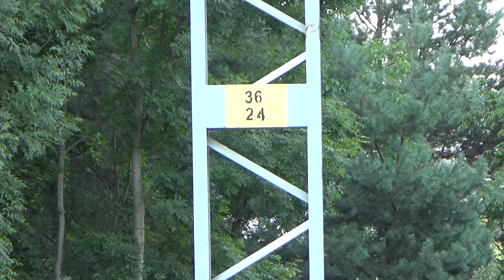Impuls II i zapowiedź ;)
Wjazd i odjazd ze stacji/p.o Dulowa EN78A-003 z Regio do Krakowa. Data nagrania: 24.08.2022